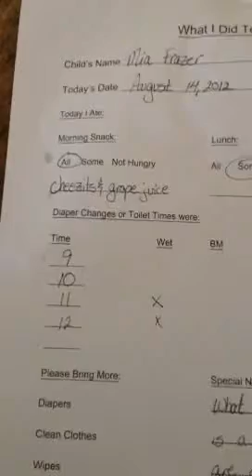First Day of School Interview